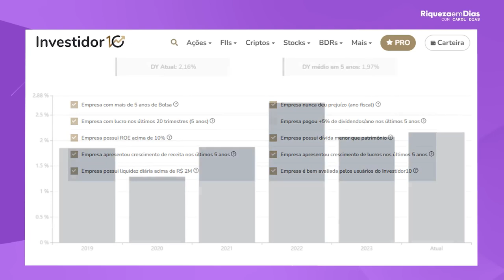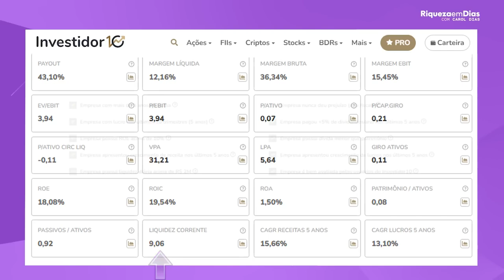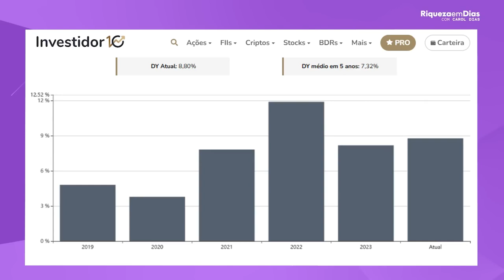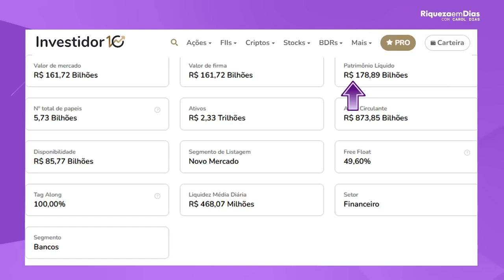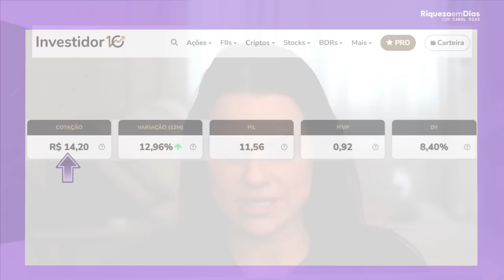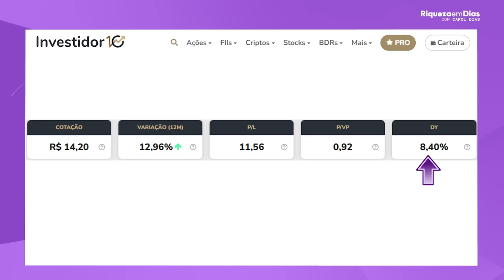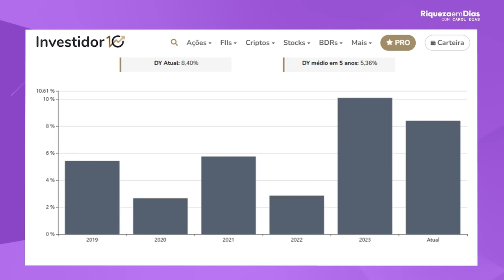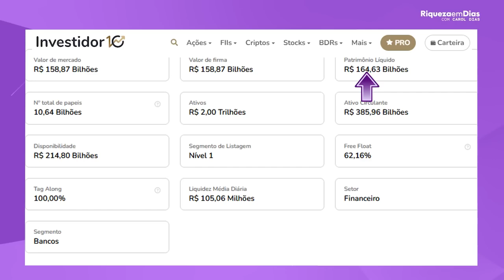QUEM SÃO AS BILIONÁRIAS DA BOLSA？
Você sabia que a Bolsa de Valores brasileira abriga algumas das maiores empresas bilionárias do mundo? Neste vídeo, vamos explorar as gigantes que movimentam o mercado financeiro no Brasil, analisando suas performances, setores de atuação e por que elas são tão relevantes para investidores. Descubra quais são essas empresas, como elas atingiram esse patamar bilionário e o que as diferencia no cenário econômico. Seja você um investidor iniciante ou experiente, entender o papel dessas empresas pode ser essencial para suas decisões de investimento.

Assista até o final para conhecer:

Quais são as principais empresas bilionárias da Bolsa brasileira.
Como elas se posicionam no mercado e qual o impacto delas na economia.
Oportunidades de investimento e o potencial de crescimento dessas gigantes.
Dicas essenciais para quem busca investir nas maiores empresas do Brasil.
Não se esqueça de se inscrever no canal, deixar seu like e ativar o sininho para receber mais conteúdos sobre investimentos, mercado financeiro e dicas para fazer seu dinheiro trabalhar por você!